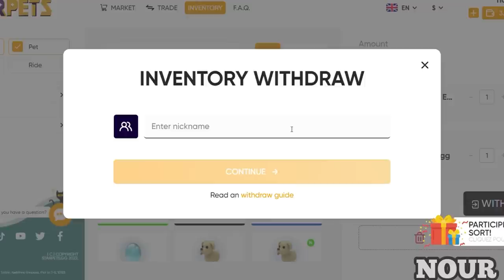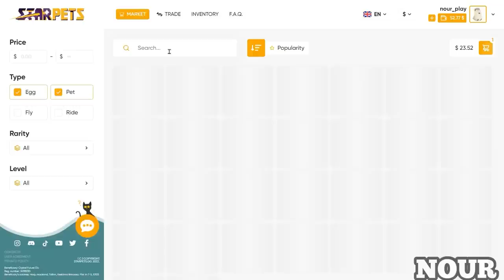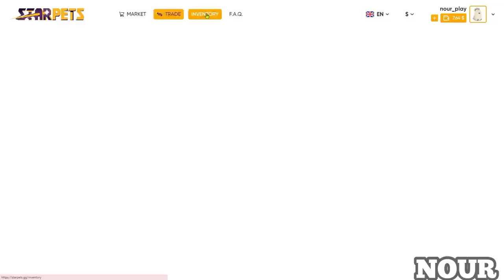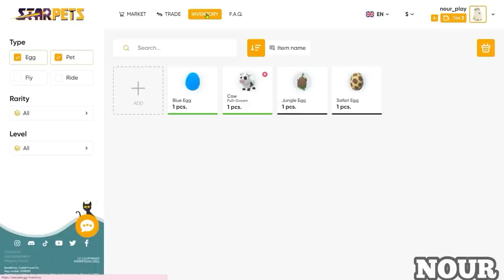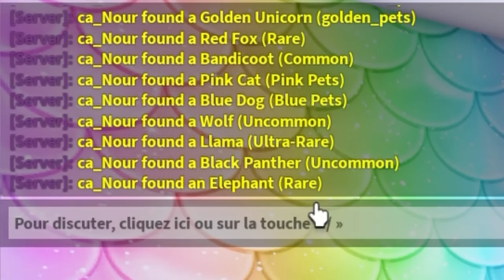J'OUVRE TOUS LES EGGS QUI ONT EXISTÉ SUR ADOPT ME!! 😱🥚 | STARPETS.GG | ROBLOX ADOPT ME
Hey les amis voici le lien pour avoir vos dream pets

Mon Discord : ca_Nour 6053